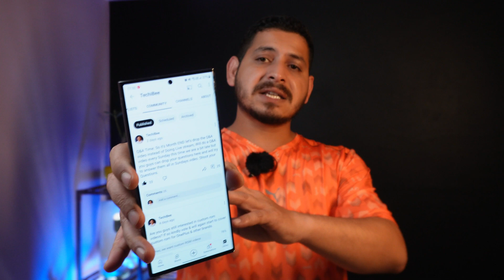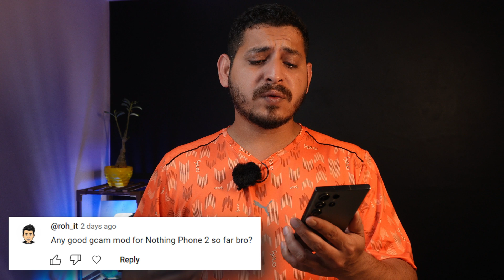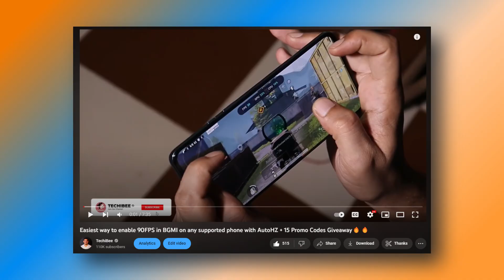Oneplus 8 Series getting more Green/pink Lines - How to Enable 5G on OxygenOS 11 - July Q&A Ep - 20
Here is the final Q&A of July 2023, Make sure to watch the full episode & keep your questions for the next Q&A which will be coming on next Sunday ill do a community post very soon for the next Q&A.

Nothing Phone 2 vs OnePlus Nord 3 Speed Test - Battle of Speed between SD 8+ GEN1 vs DIMENSITY 9000🔥

OnePlus Nord 3 Review: Oneplus made The Best Nord Series Phone - A Game-Changer in Mid-Range Market🔥

Nothing Phone 2 with Nothing OS 2.0 Review: The Perfect Blend of Style and Innovation! RETAIL UNIT

Watch this video for Green Line Issues: Why Display Line issues in OnePlus phones? Can we Replace Display Free of cost? Detailed Explanation

Official Paranoid Android Custom ROM Android 13 on Nothing Phone (1) - A Great Welcome Start🤩 (Installation Starts at 08:00 mins)

Oneplus Android 14 is HERE but Wait it Brings Nothing & Its WORST - No Innovation, Just Frustration🤐

Oneplus 7 & 7T Series The Last Breath of a Flagship Killer Goodbye to a Phone that Changed the Game😪